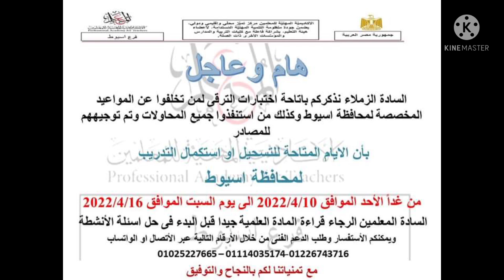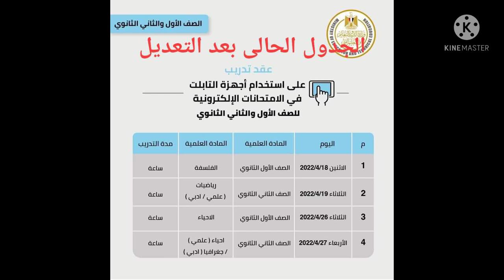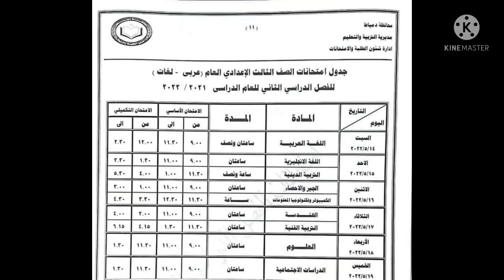قرارات عاجلة جدا من وزارة التعليم للسادة المعلمين وجميع الطلاب (ابتدائي / اعدادي /ثانوي)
مباشر الآن من التعليم| الامتحانات نهاية شهر مايو
وزير التعليم يعلن رسمياً الاختلافات في نظام امتحانات الترم الثاني لملايين الطلاب التجريبي والرسمي
مجلس الوزراء الآن يزف أخبار مفرحة جداً لملايين الطلاب و أولياء الأمور تعطيل الامتحانات بشهر رمضان,